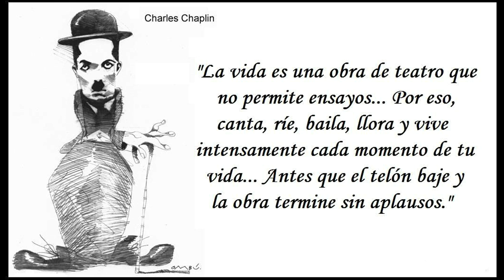Aviso Sobre Las Transmisiones En Vivo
esto es un pequeño aviso acerca de las transmisiones en vivo, y la causa de porque se aplazo la transmision un dia despues